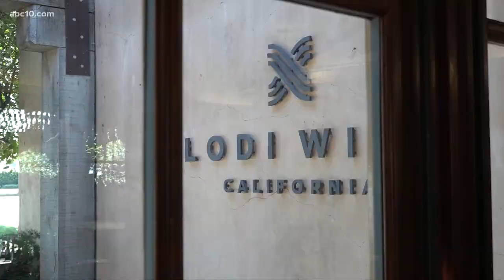Winemakers in Lodi talk what got them into the business | Hispanic Heritage Month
ABC10's Mike Duffy spoke with Hispanic winemakers in Lodi about what attracted them to the business.